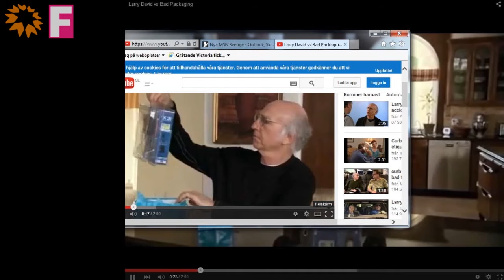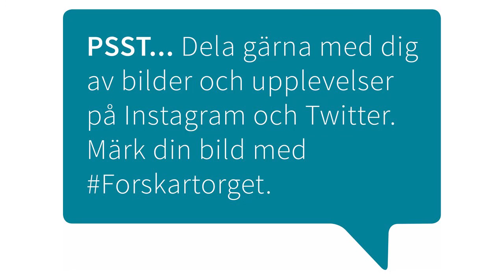Den (o)hållbara förpackningen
Förpackningar är starkt sammankopplade med sitt innehåll. Men varför ser förpackningar ut och fungerar som de gör?

Medverkande: Lasse Brunnström, professor emeritus i designhistoria, HDK och Karin Wagner, professor i konst- och bildvetenskap, båda Göteborgs universitet